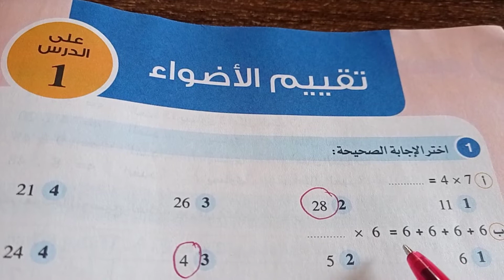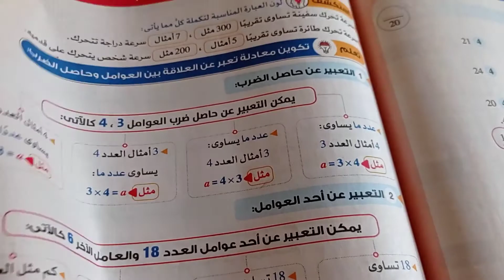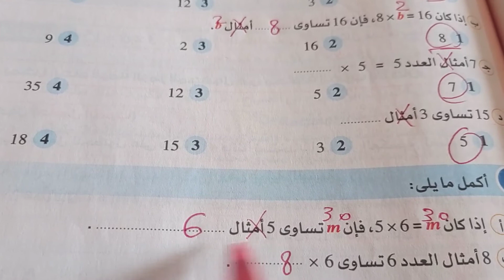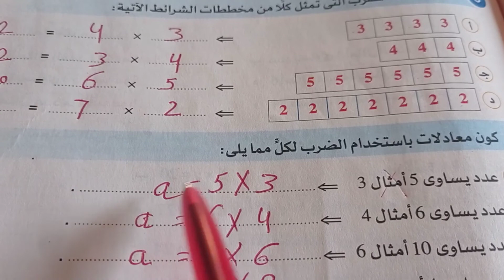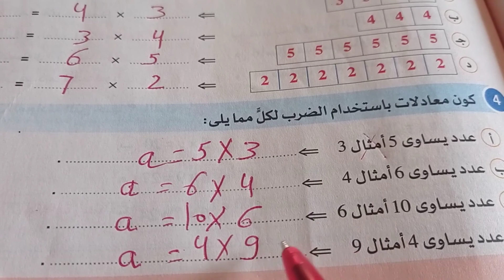تقييم الاضواء على الدرس 1صفحه 174/وصفحة 177الصف الرابع الابتدائي